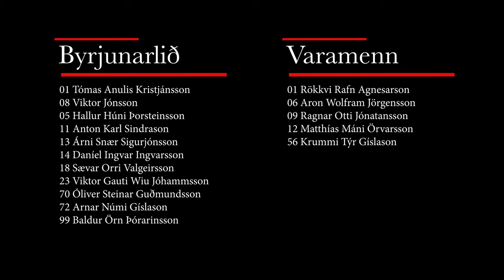Bikarkeppni Haukar VS Selfoss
3 flokkur a-lið